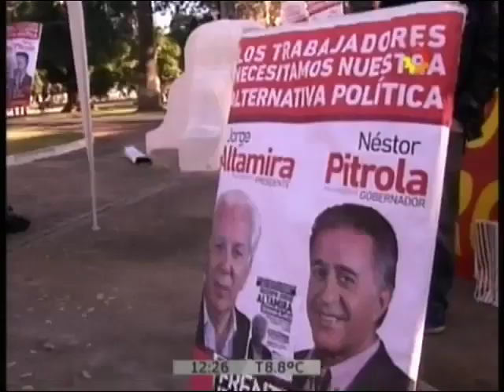FRENTE DE IZQUIERDA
Presentaron candidatos para las PASO.